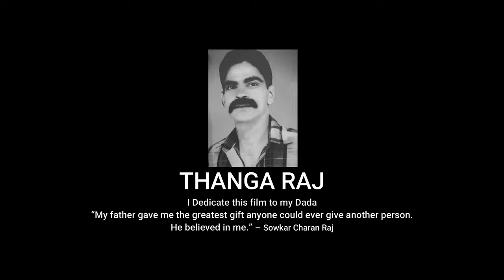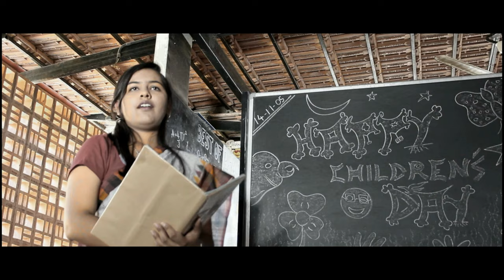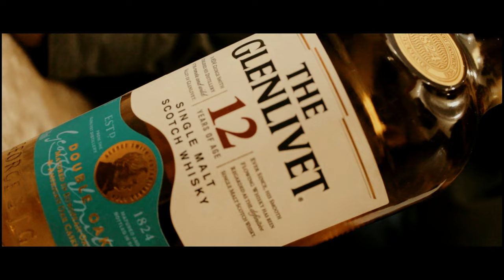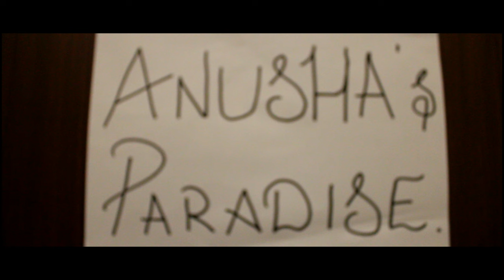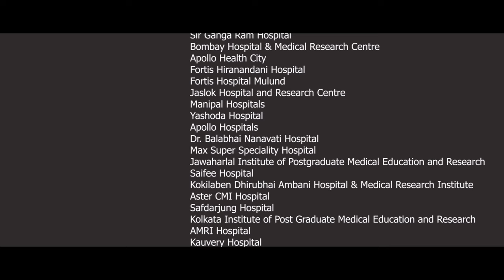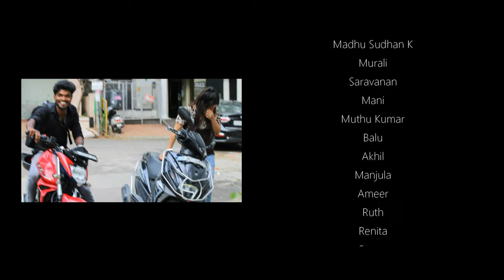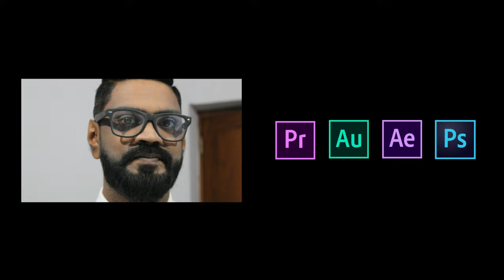Rascal - Tamil Independent Romantic Film 2022 | Tamil Short Film | Sowkar Charan Raj | Saloni Mishra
Rascal is a romantic blossom love story directed by Sowkar Charan Raj,
Starring Sowkar Charan Raj, Saloni Mishra, Tejaswini, Kamil Syed, Trisha and many more new artist.
Songs - Pranesh
Director of Photography - Ajay Kumar
Editing & DI - Ajay Kumar
Re-Recording - AK Giant Networks
Post Production - Ajay Kumar
BackgroundScore - Tejaswaran
Story Screenplay Dialogues Direction - Sowkar Charan Raj
Produced by Thanga Raj
Production - Gold King Entertainments
Release Rights - AK Giant Entertainments

a Sowkar Charan Raj film

Best Wishes to Make Changes